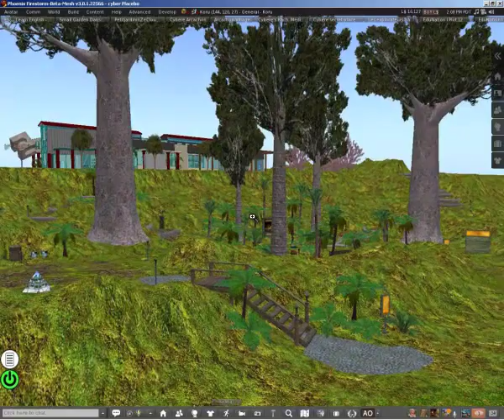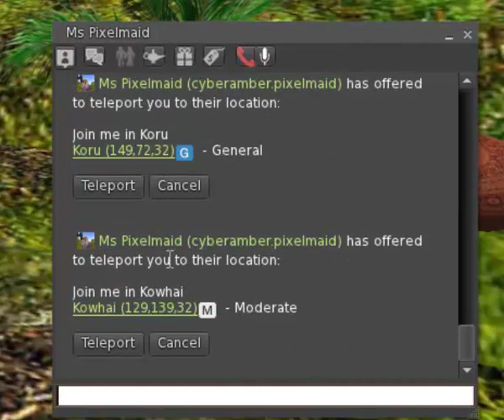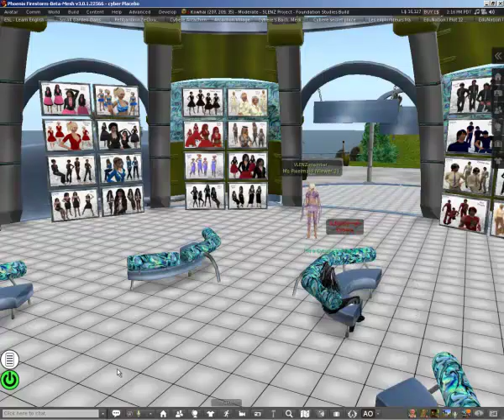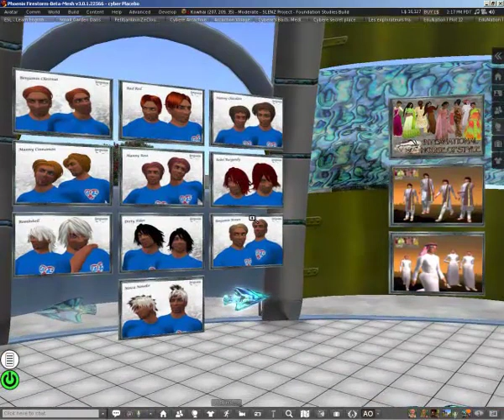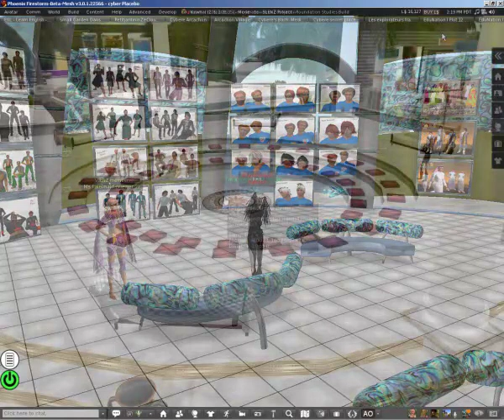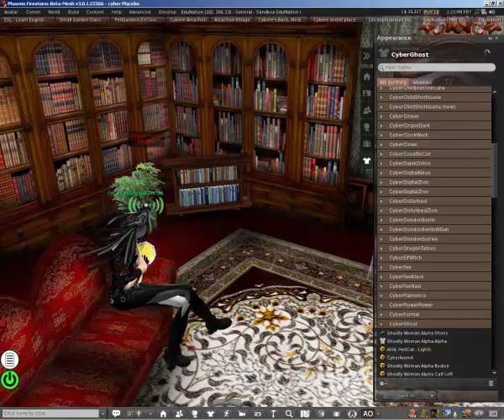Professional development and language learning in Virtual Worlds Part1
Part 1 - Language learning throug participation in Distributed Communities of Practice on Second Life. Presentation @ the National Tertiary Learning and Teaching Conference in Nelson, New Zealand